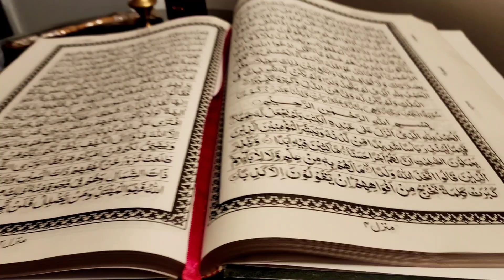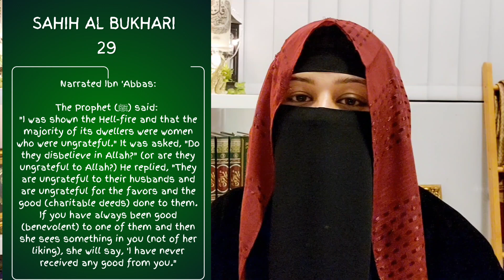Surah Naba | Ayah 10